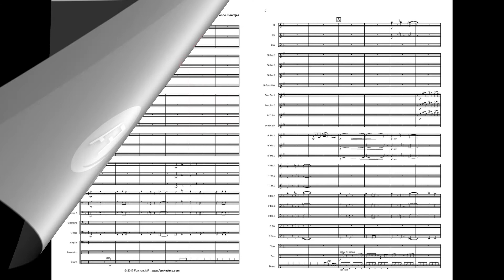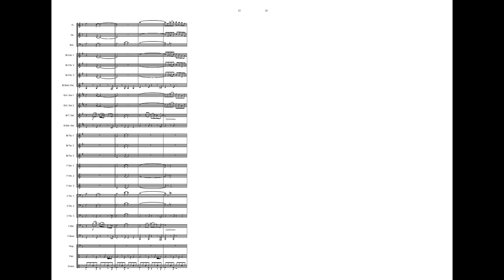Ferskaat MP: Just Funky - Menno Haantjes, grade 3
Just Funky, een heerlijk 'funky' nummer in de stijl van James Brown. Funk was van invloed op de 'dance' en 'hiphop'. Just Funky is een compositie met elementen uit deze muziekstijl(en). Get into the groove!
Voor Harmonie en Fanfare.

ENGLISH:
Just Funky, a wonderfully funky song in the style of James Brown. Funk influenced 'dance' and 'hip hop'. Just Funky is a composition with elements from all these music styles. Get into the groove!